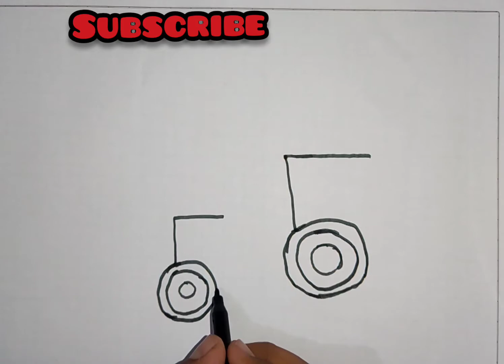how to draw tractor easy || step by step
easy drawing
step by step drawing for  drawing
bachho ke liye drawing
बच्चो के लिए ड्राइंग
छोटे बच्चो के लिए वीडियो
 چھوٹے بچوں کے لیے ڈرائنگ
چھوٹے بچوں کے لیے ڈرائنگ کا ویڈیو